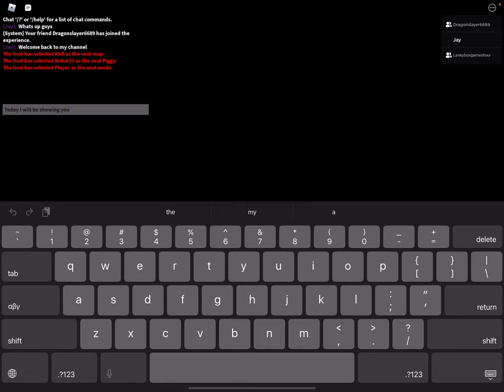What the crawling trap does